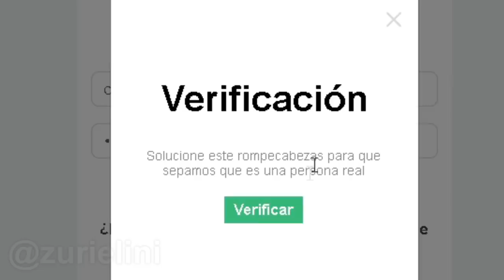TODO TU DOLOR DE ROBLOX EN UN VIDEO...